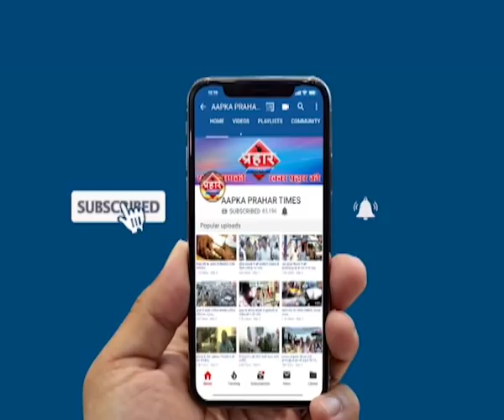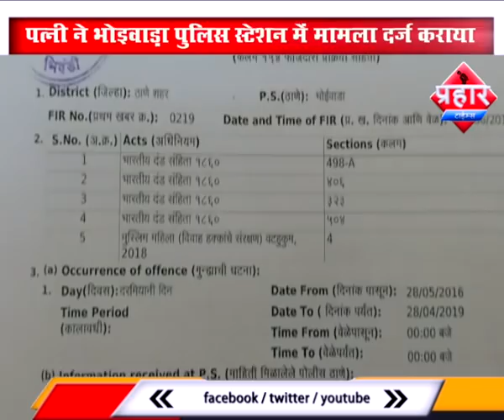तीन तलाक से मचा हड़कंप,पीड़ित मुंब्रा की रहने वाली ,Prahar Times -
तीन तलाक से मचा हड़कंप,पीड़ित मुंब्रा की रहने वाली,

भिवंडी में एक बार फिर तीन तलाक का मामला सामने आया,

 दहेज के लिए पति ने पत्नी को दिया तीन तलाक,

पत्नी ने भोइवाड़ा पुलिस स्टेशन में मामला दर्ज कराया,

prahar times